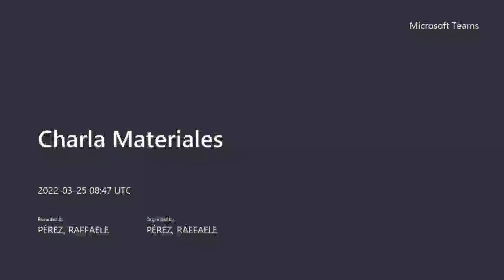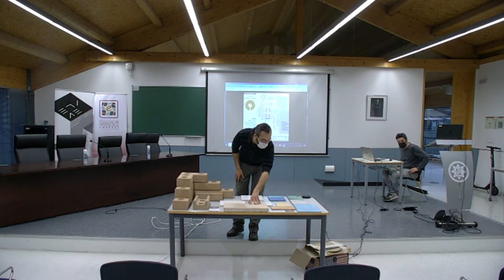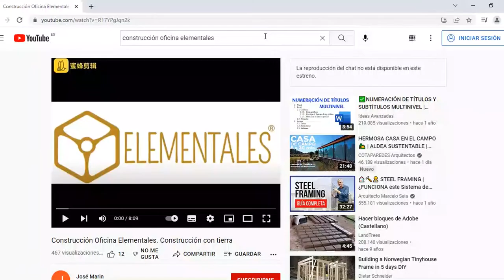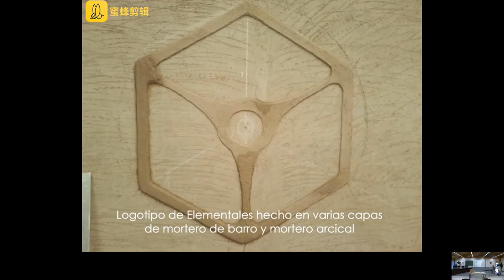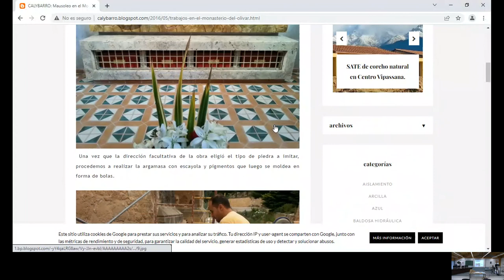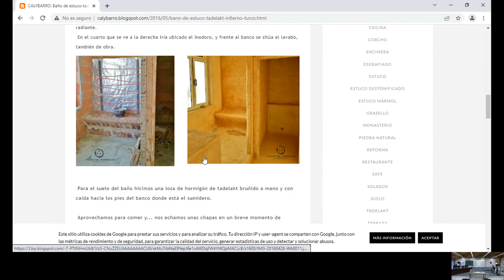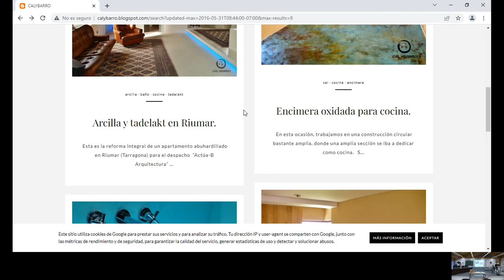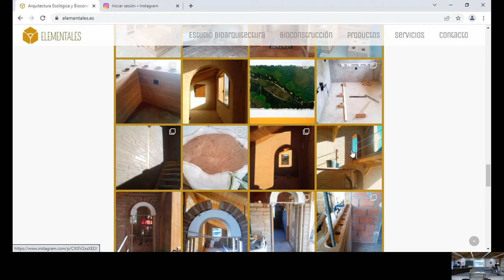Materiales de construcción Sostenible (José Marín Sánchez)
Título: Materiales sostenibles de construcción
Invitado: José Marín Sánchez (Elementales)
Fecha: 25/03/2022
Asignatura: Durabilidad y Construcción Sostenible (Grado en Ingeniería de Edificación)